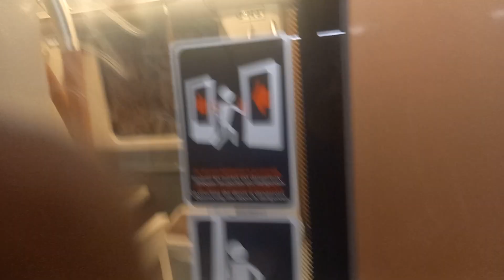trajet sur la ligne 2 entre Simonis et Ribaucourt avec m6 boa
m6 boa entrée en service depuis septembre 2007 sur les lignes 1 et 5 et maintenant il est rentrée en service sur la ligne 2 et 6 pour augmentée la capacité